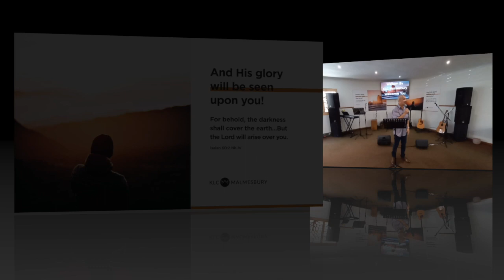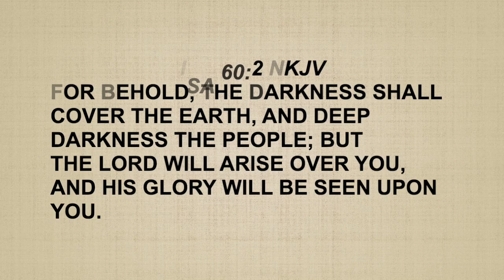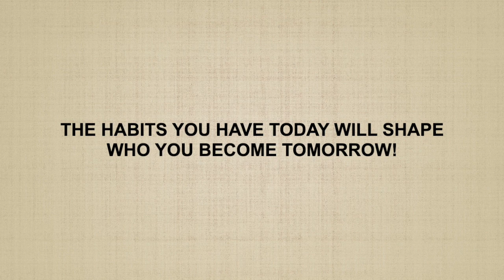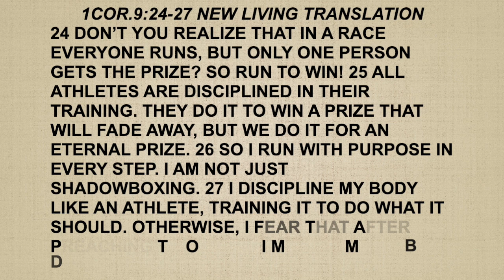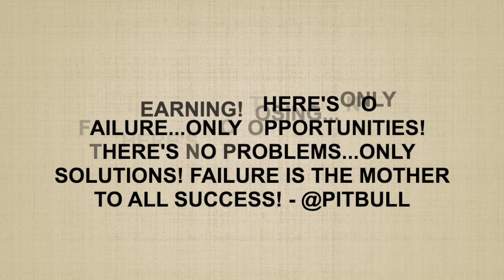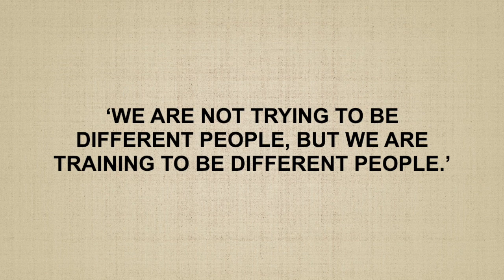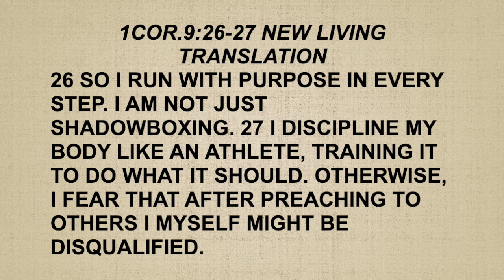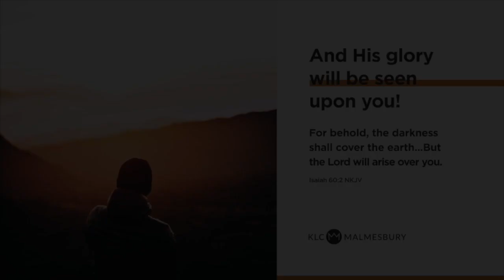12 Nov 2023 Fanna Harmse Transformasie 4 - Probeer Is Nie Genoeg HD 720p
Hou op Probeer en Doen!